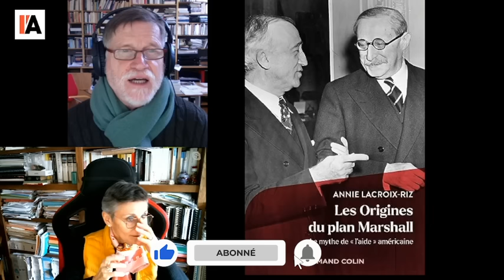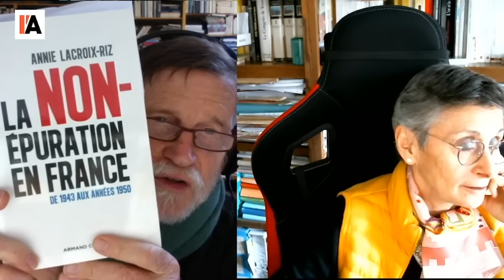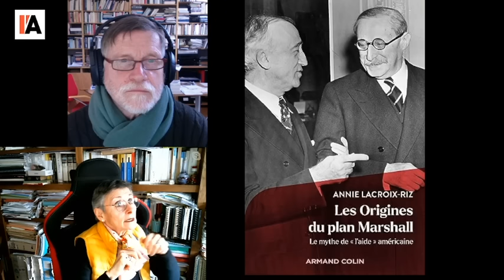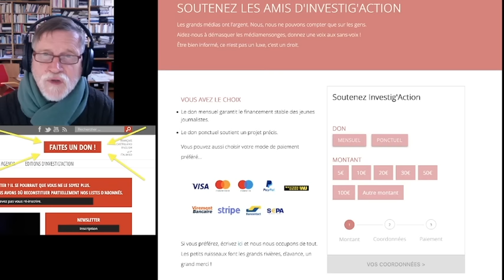Plan Marshall : les USA aidaient-ils l'Europe ? - Michel Midi avec Annie Lacroix-Riz